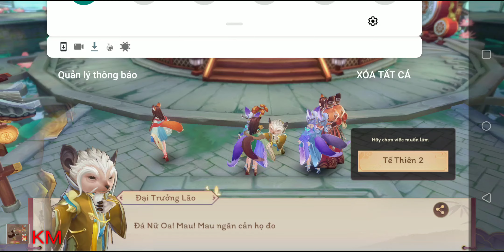Hướng Dẫn Tân Thủ Ngày Đầu Tiên trong Vân Mộng Tứ Thời Ca | Chia Sẻ Rất Nhiều Mẹo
Ở clip này mình sẽ hướng dẫn anh em những mẹo để bắt đầu bước chân vào thế giới yêu nhân minh của Vân Mộng Tứ Thời Ca một cách hiệu quả nhất